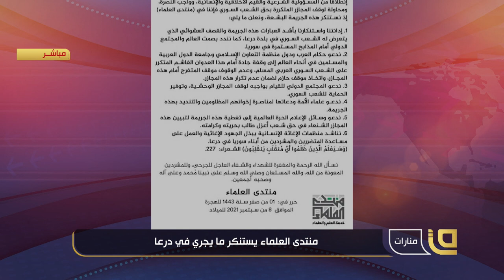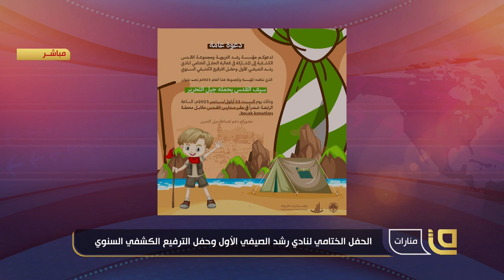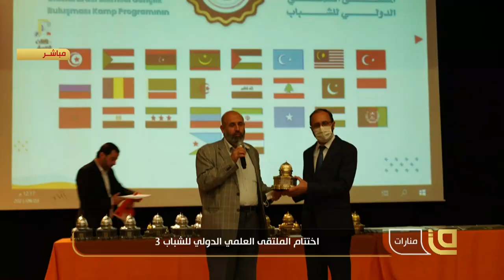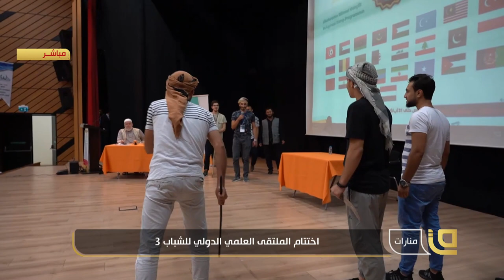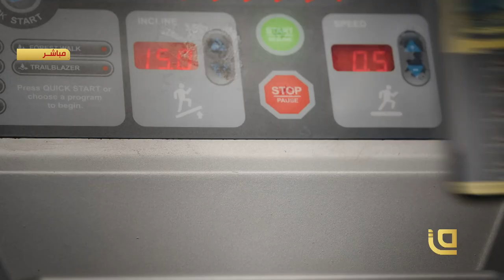منارات | منتدى العلماء يستنكر ما يجري في درعا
برنامج منارات مع فاتح حبابه، برنامج أسبوعي حول أخبار الأمة الإسلامية

*​كما يسعدنا أن تشاهدونا عبر القمر الصناعي نايلسات من خلال التردد التالي:
Satellite: E8WB
Frequency: 10971
Polarization: Horizontal
Symbol Rate: 27500
FEC:7/8